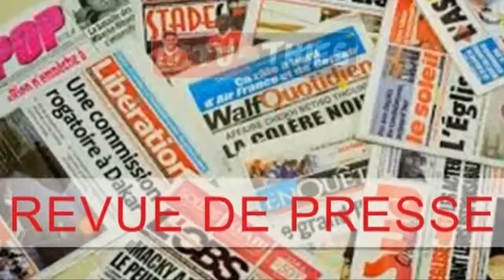Tapha Mbaye massifie le mouvement Siggi Jotna d'Abdoulaye Dieye avec un ralliement